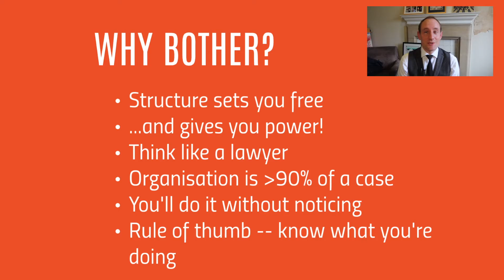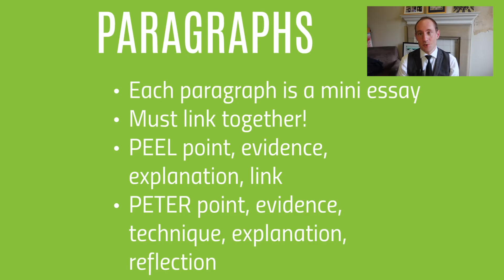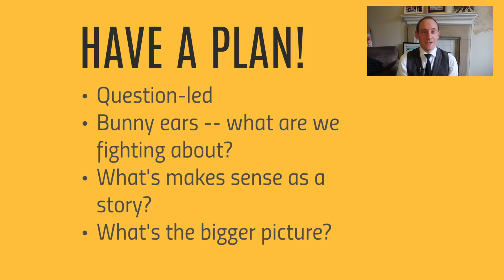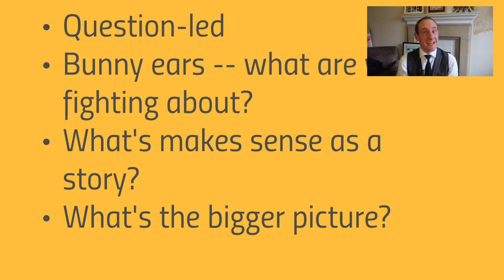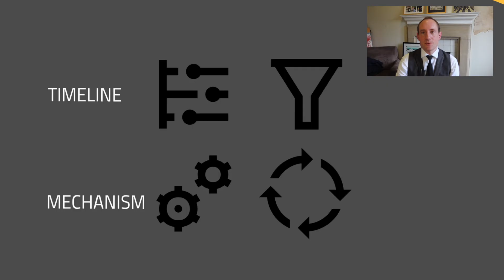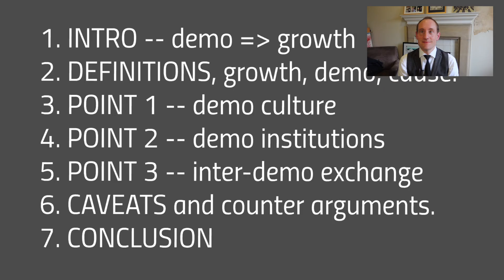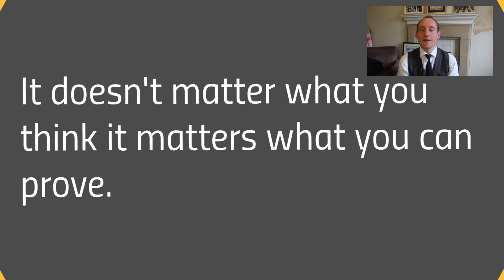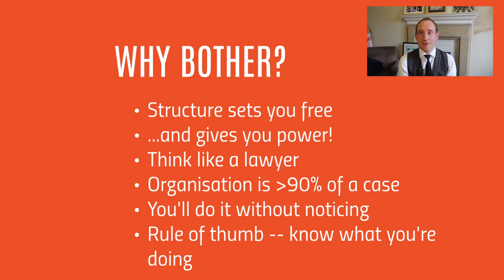Essay Structure [and my SECRET to coming TOP at UNI]!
00:39 Why bother structuring essays?
04:00 Structure everything!
04:09 Sentence structure
05:18 Paragraph structure
06:37 Planning essays
09:45 The Four basic essay structures
14:40 Standing out from the crowd!